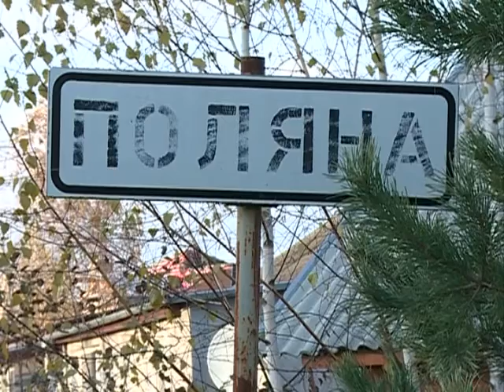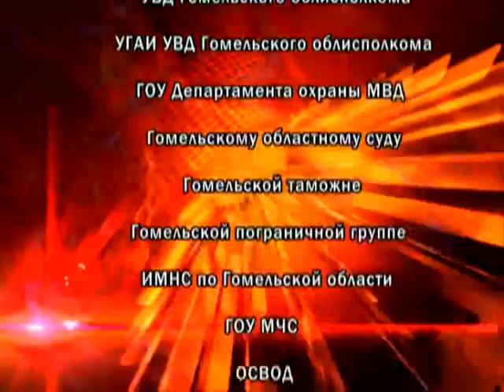10 11 2016 Де-факто